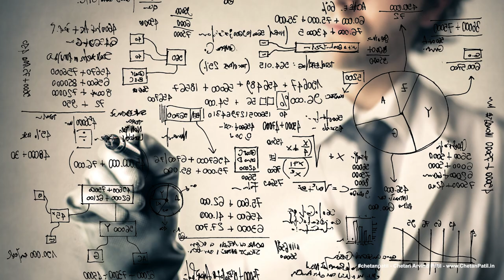VLOG-189 | The Semiconductor AIU Rise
1/ - First Came CPUs, Then GPUs, And Now AIUs.

2/ - AIUs - Artificial Intelligence Units - Are Highly Specialized Cores Designed To Focus On Faster Neural Learning.

3/ - AIUs Enables Massively Parallel Operations To Achieve The Target Training As Per The Application Requirement.

4/ - While Doing So, AIUs Consume A Lot Of Power, Which Is One Of The Few Drawbacks Of AIUs.

5/ - AIUs Are Here To Stay. However, Researchers Will Have To Focus On Highly Optimized Solution That Lower The Power Requirement While Not Compromising On The Performance.